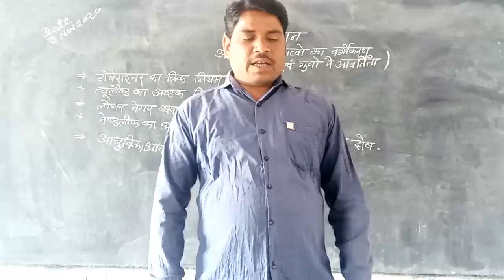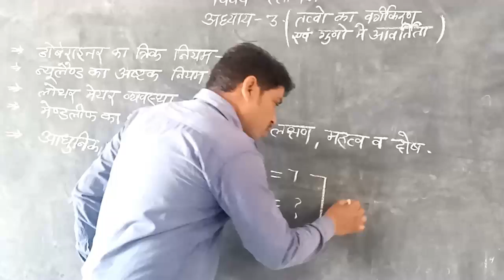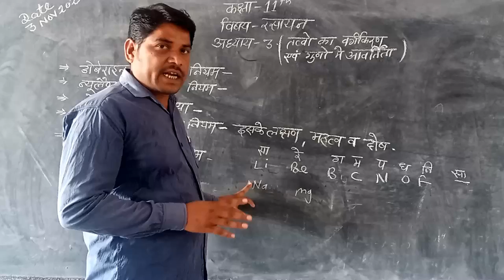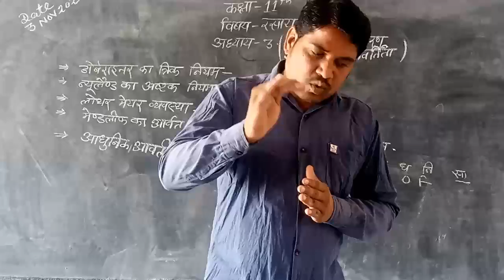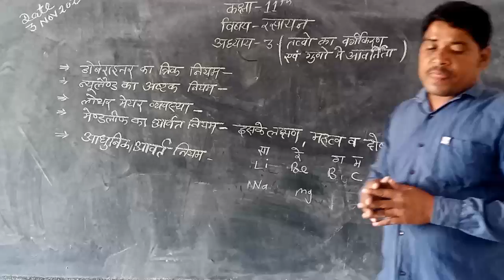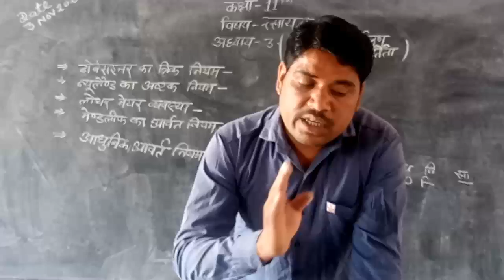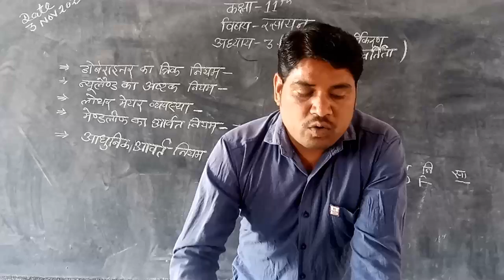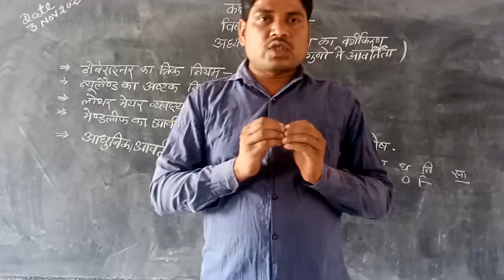Class-11th, Chemistry, Lesson-3rd, (तत्त्वों का वर्गीकरण एवं गुणों में आवर्तता)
Teacher- Mr. Sanjay Kumar Panth